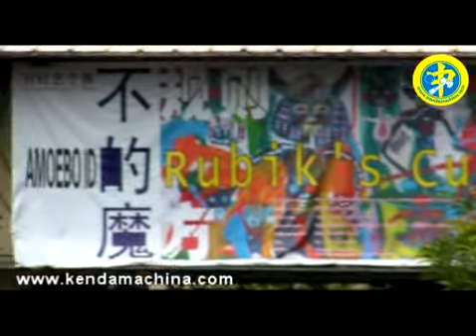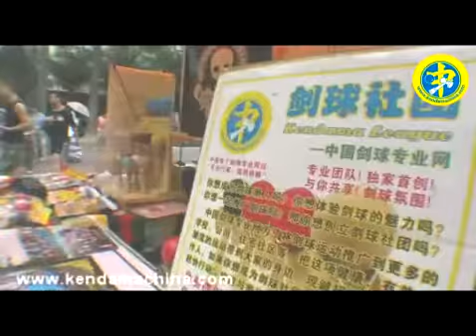OCT LOFT KENDAMA DAY LIFE'S